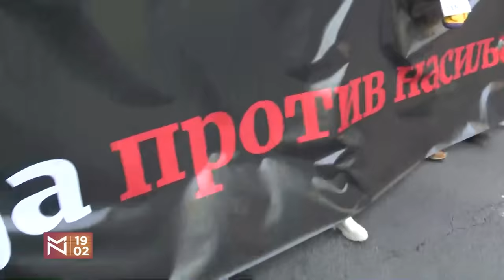PROTEST IZ NAŠEG UGLA – Ranko Pivljanin, Zoran Preradović i Nebojša Vladisavljević